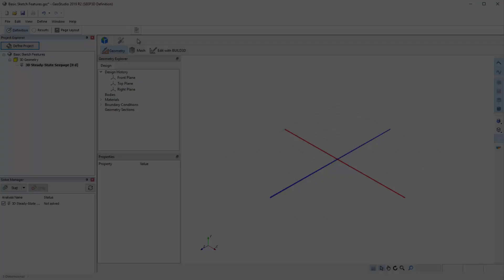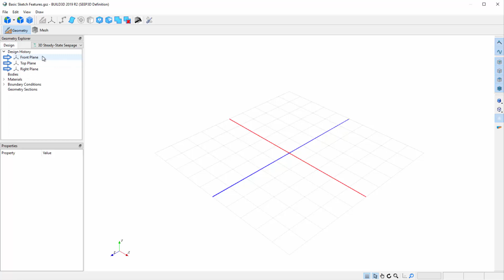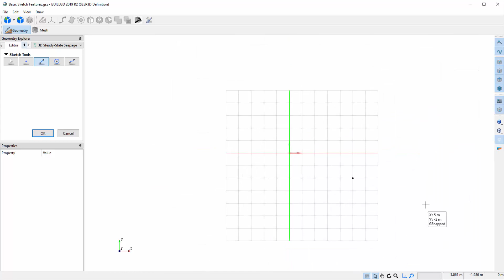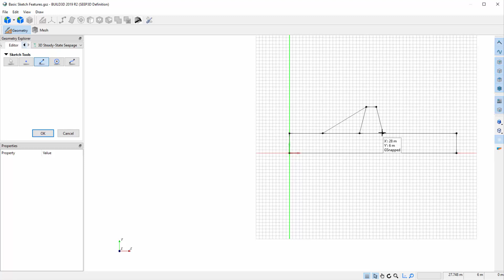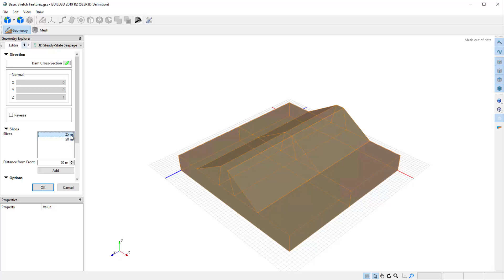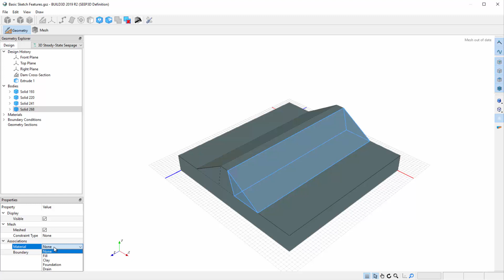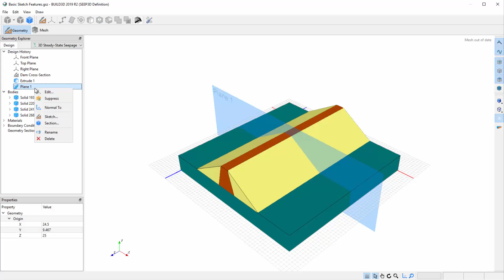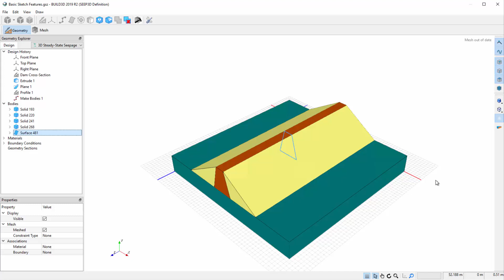Basic 3D Sketch Features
This tutorial summarizes the basic sketch features available in BUILD3D, including plane, sketch, and extrude. These tools will be used to create a 3D dam with a crack through its core.